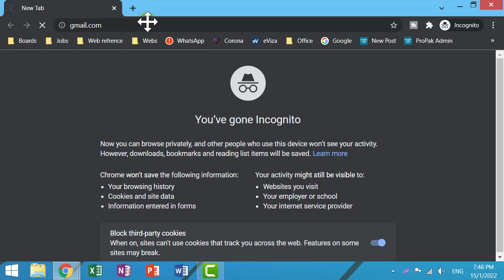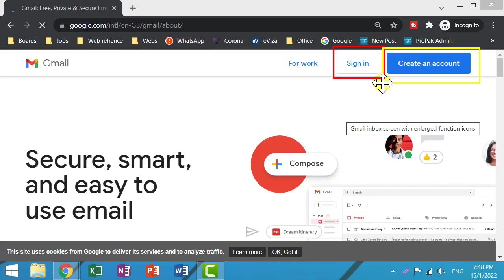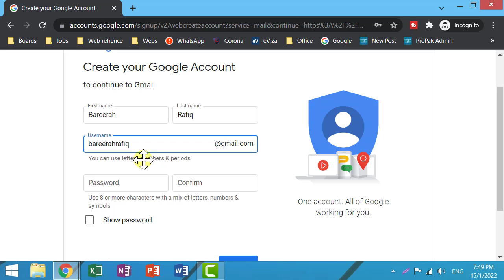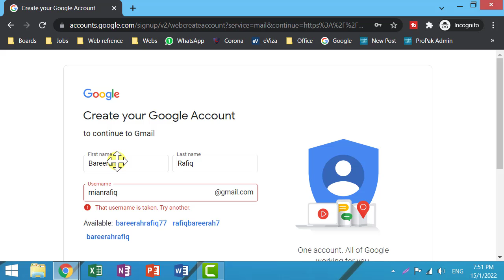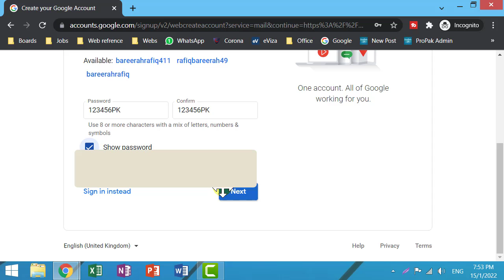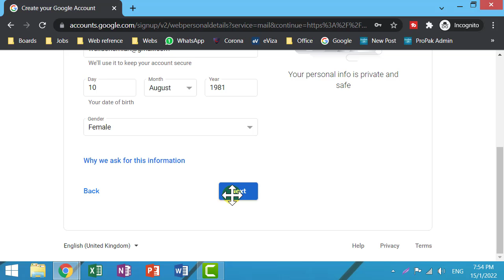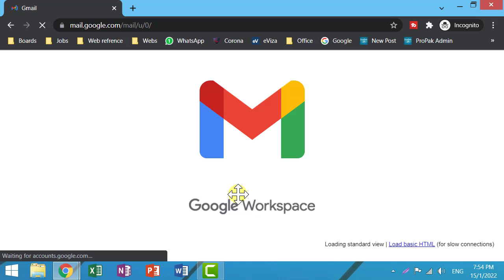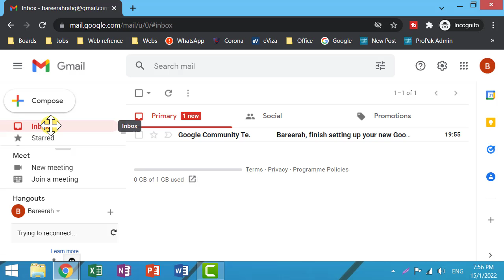How to create Gmail account Tutorial | How to signup Gmail account | How to register Gmail Account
Video Chapters | Video Keywords | Video SEO | Video Timestamps
00:00 How to create Gmail account Tutorial

Gmail account creation procedure
Gmail Account Method
How to signup Gmail account
How to register Gmail Account